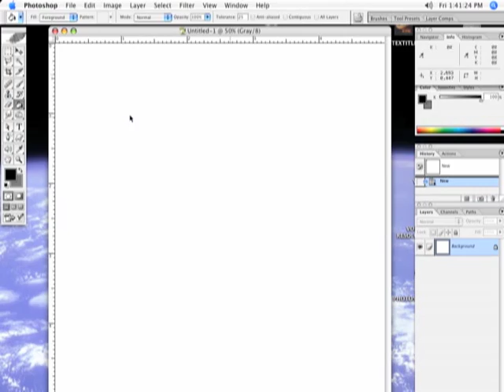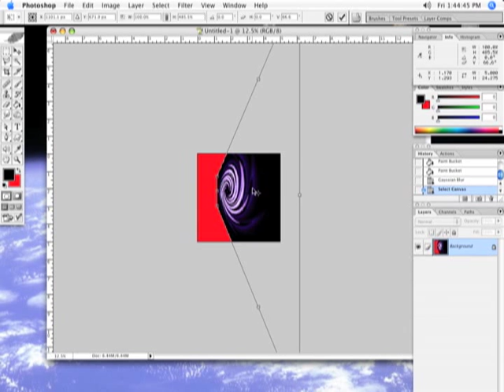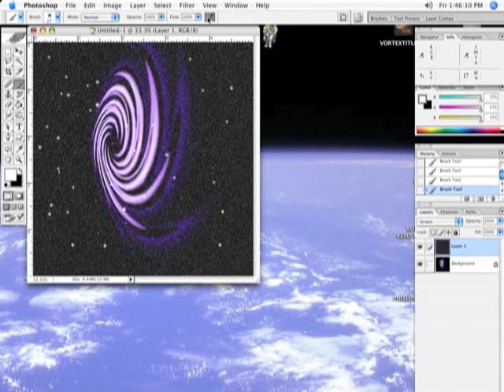Photoshop Lesson 6 Vortex Variation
Feel free to request instructions on how to do this. Just specify which lesson you want.